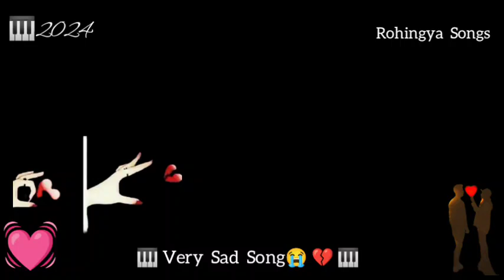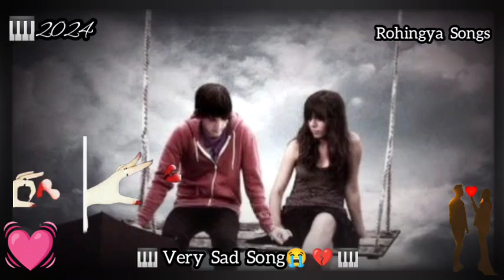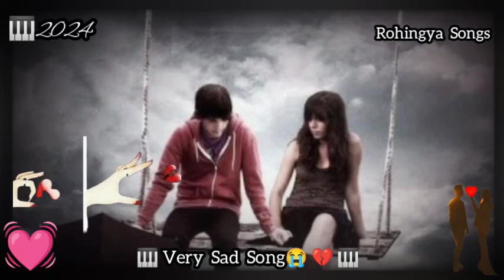Rohingya Songs 😭💔😭🎹🎹 Very Sad Love Story Songs